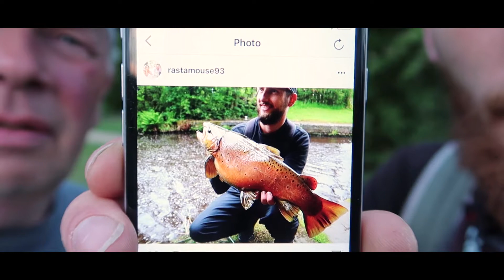Big wild brown trout around greater Manchester sam fishing keep it reel Canon g7x mark ii